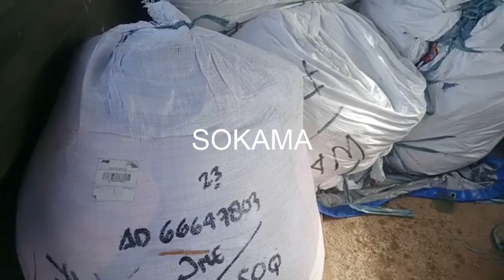KKST Fakfak Serahkan Bama Untuk Korban Kebakaran di Manokwari, 22/09/21